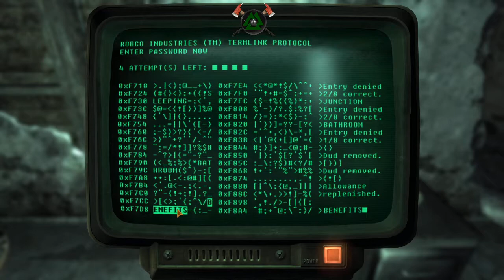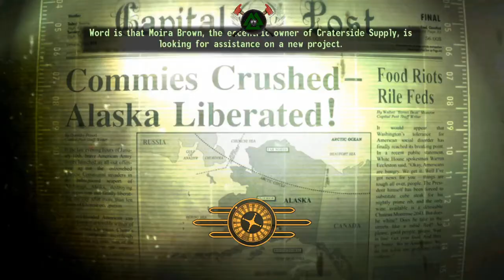Norse plays: Fallout Tales of two wastelands part 11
Norse goes to the local library and he found a boat with a missing person and finds out the location is just...so fun.

Please note this channel is not meant for kids but for adults and teens.
Please come by my streams, I stream every bi-week Wednesday, Friday, Monday.